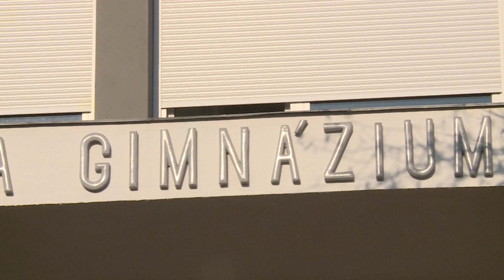Bányais siker az MTA tanulmányi versenyén